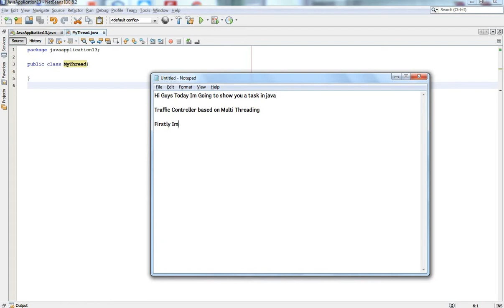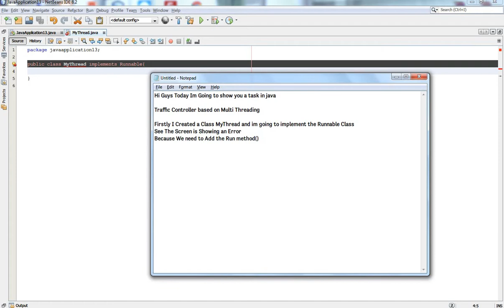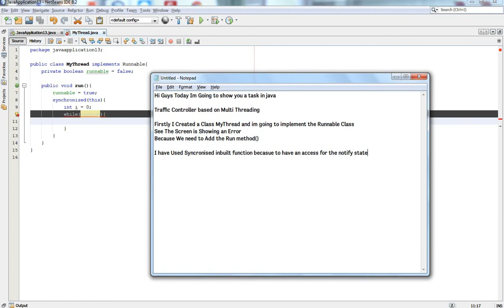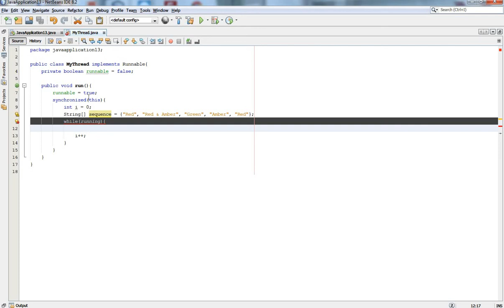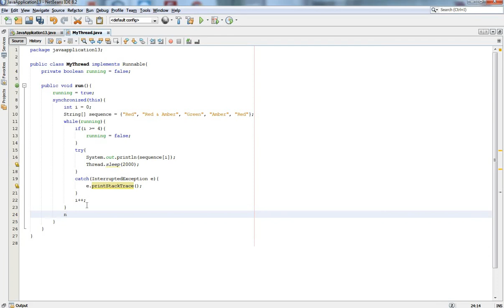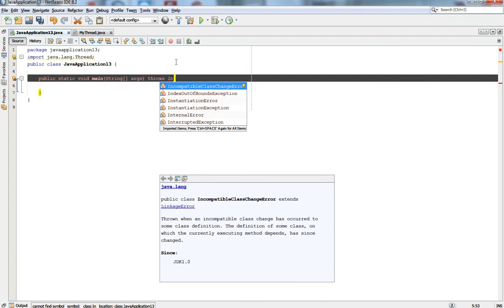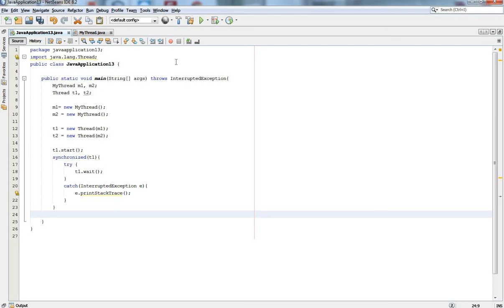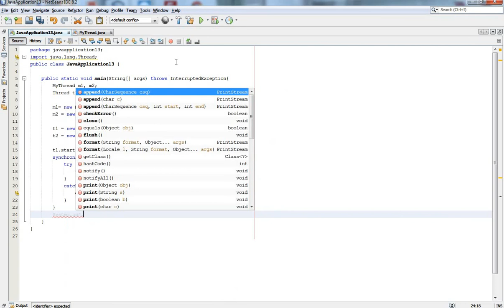Multi Threaded Traffic Light Controller in Java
Builded a Multi Threaded Traffic Light Controller in Java. Console Application. Uses the states of sleep, wait and notify state. Fun With Sleep Multi Threaded Java Application.
Lifecycle and States of a Thread in Java
A thread in Java at any point of time exists in any one of the following states. A thread lies only in one of the shown states at any instant:

1. New
2. Runnable
3. Blocked
3. Waiting
4. Timed Waiting
5. Terminated
MultiThreading in Java Theory
Easy Explanation
Java Distributed Framework